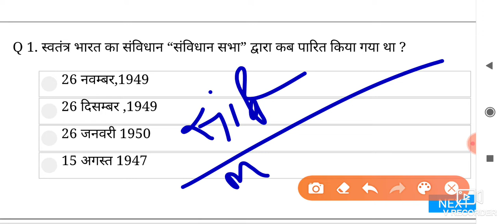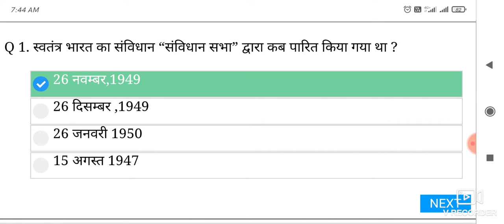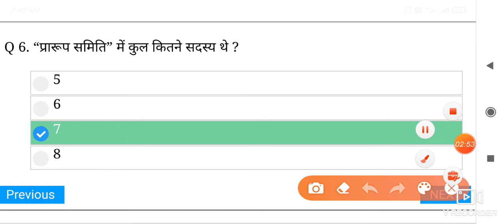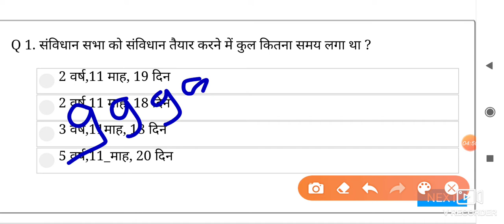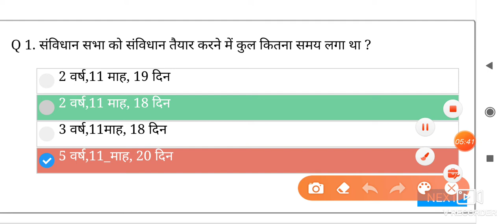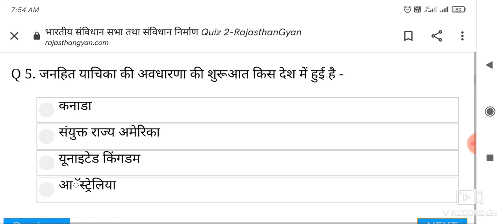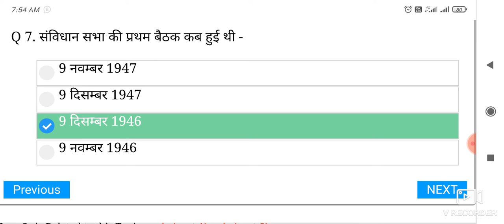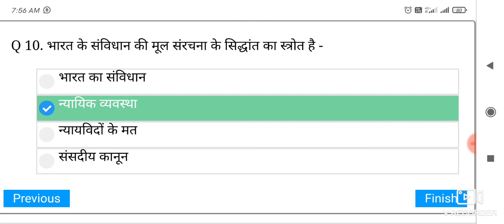संविधान सभा वस्तुनिष्ठ प्रश्न संग्रह, सभी प्रतियोगी परीक्षाओं के लिए महत्वपूर्ण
प्लेलिस्ट संविधान सभी प्रतियोगी परीक्षा के लिए महत्वपूर्ण